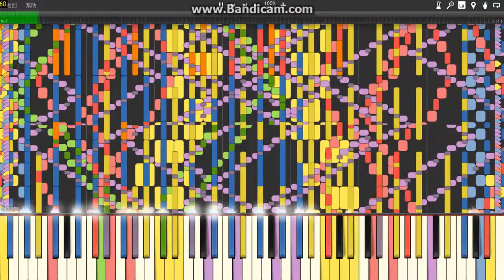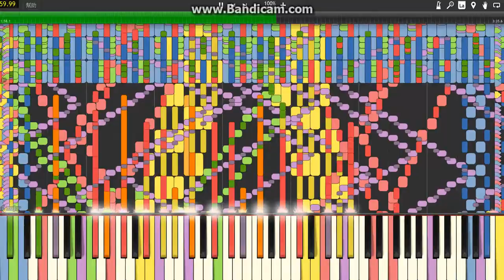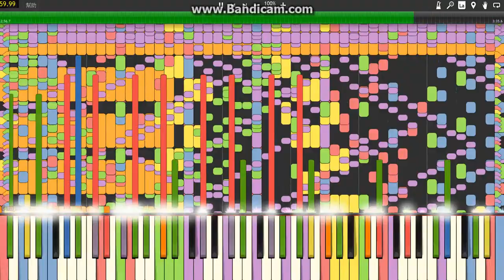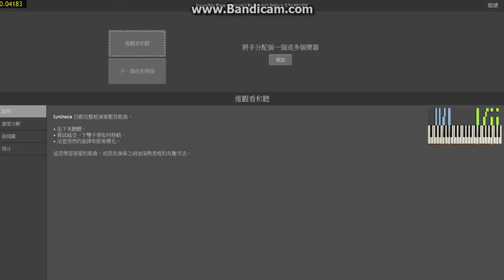【Black MIDI】Bad Apple 7.54 MILLION(Synthesia 10.3)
MIDI by:Tikronix